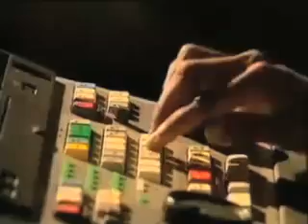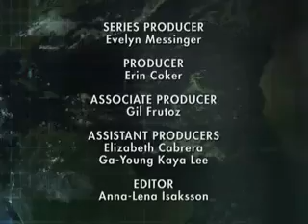1 02 Sri Lanka Propaganda War